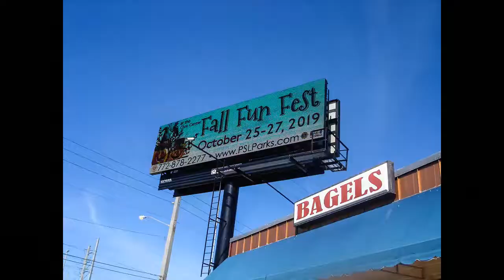200 Photos under a minute by David Morgan